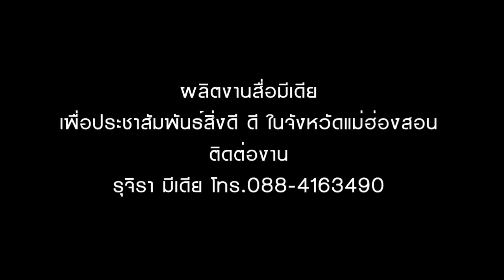เพลงแม่ฮ่องสอนแดนไพร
ขับร้องโดย คุณวิสัย จันทร์อนันต์